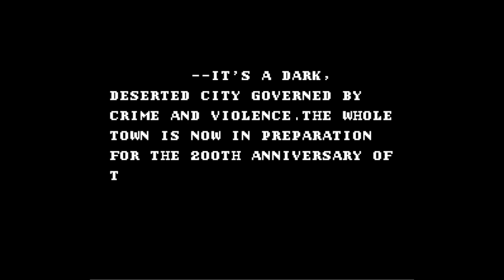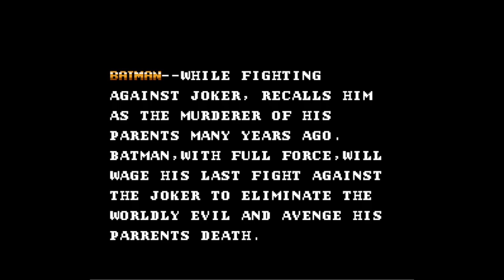Batman - Nintendo Entertainment System - Intro & Title Screen